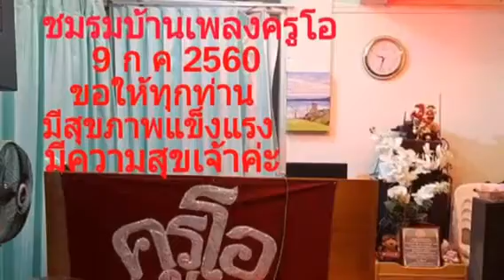ชมรมบ้านเพลงครูโอ 13 เมย 2561